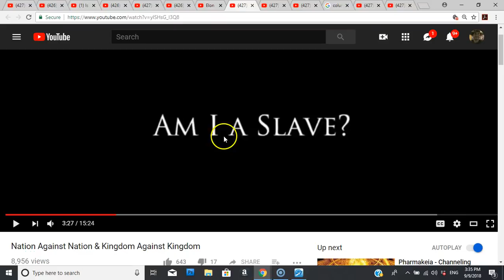RE upLOAD: Am I a SLAVE